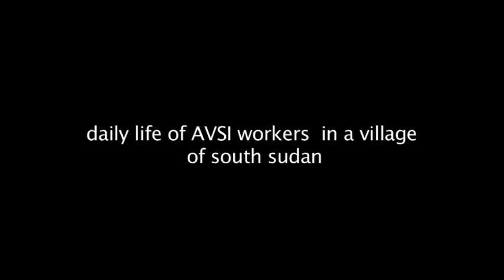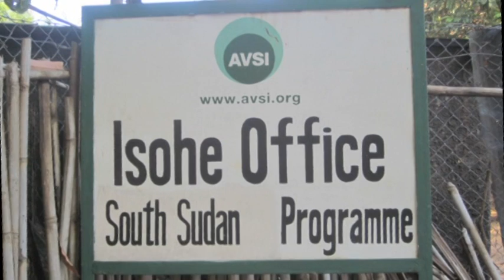Sud Sudan - Isohe -Vita quotidiana dei volontari AVSI in un villaggio del Sud Sudan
IMAGES FROM AFRICA. ISOHE. DAILY LIFE OF AVSI WORKERS IN A VILLAGE OF SOUTH SUDAN.
Cortometraggio in italiano e titoli in inglese. Documenta l'attività quotidiana dei volontari AVSI ad Isohe e Torit, capoluogo della Contea Eastern Equatoria.